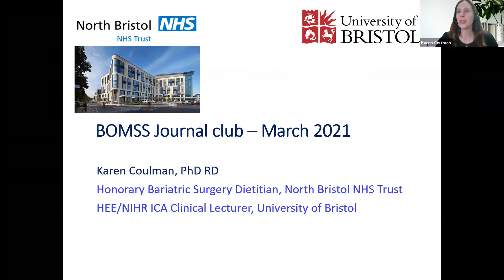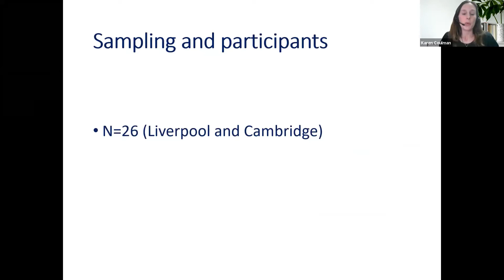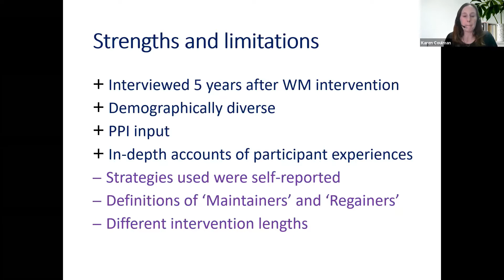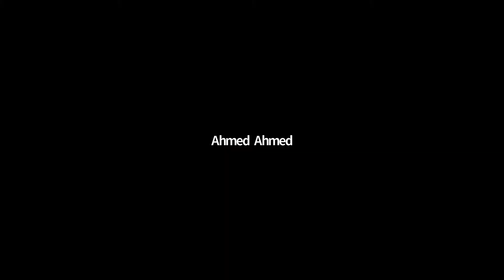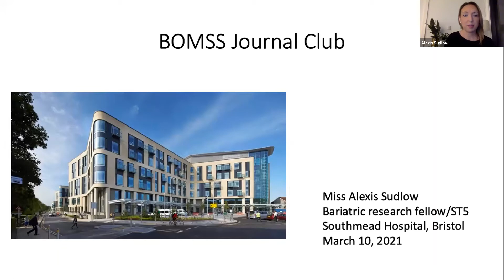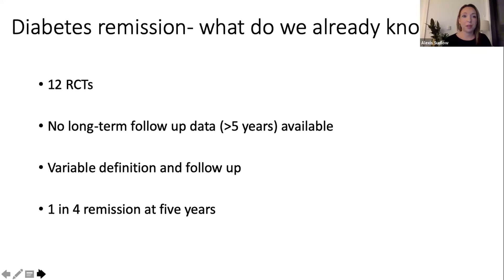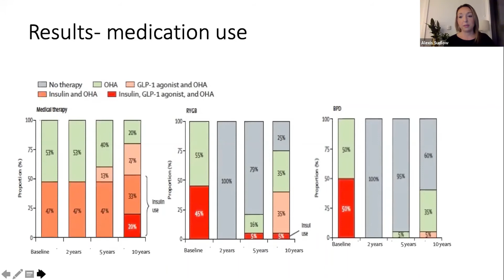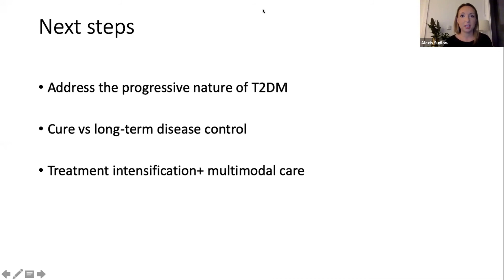March Journal Club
Ethicon has provided sponsorship to the British Obesity & Metabolic Surgery Society – Charitable Incorporated Organisation (BOMSS-CIO) to fund the development, delivery and promotion of this journal club. Ethicon has had no influence over the content or agenda for this meeting, and full editorial control remains the sole responsibility of BOMSS-CIO.